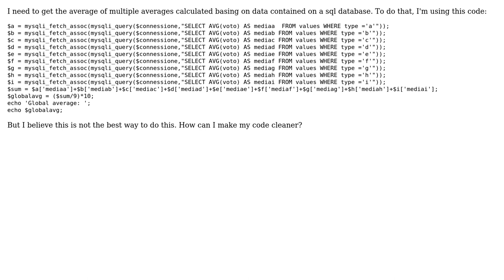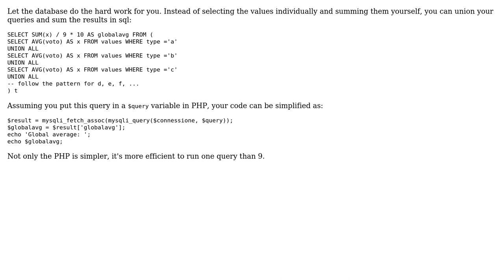Average of averages (2 Solutions!!)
Average of averages